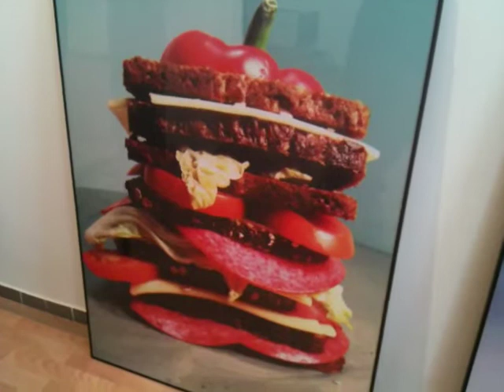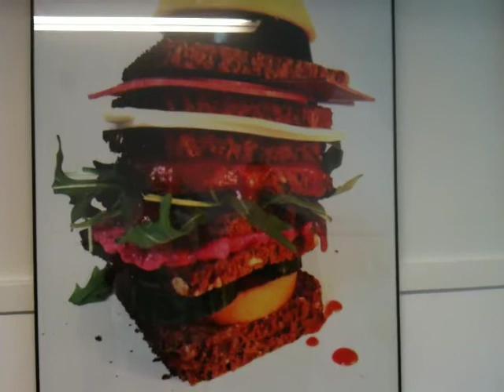Theo Bat laver madkunst på Galleri Bæst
DR Kunstklub bliver vist rundt blandt værkerne på Bæst.